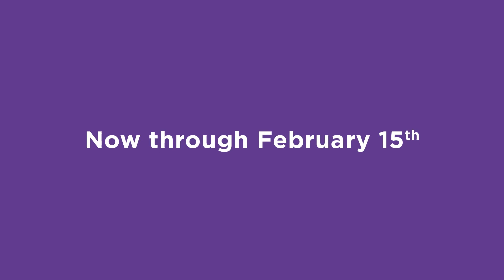Fortune | Behind the Veil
Peer behind the veil and learn about the layers of Maude's costumes in FORTUNE! Playing through Feb. 15